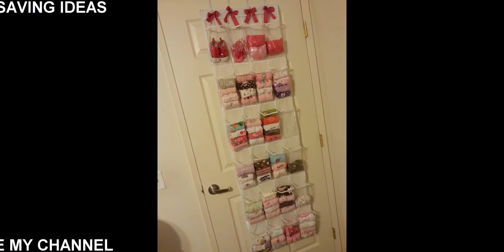Best 60 + Baby Nursery Space Saving Ideas Amazing Ideas 2018 - Home Decorating Ideas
Find and save ideas about baby nursery space ideas on humdeco.com, See more ideas about Baby Nursery Space Saving Ideas.

This video is a photo slide about baby nursery Ideas.PHOTO IS FROM INTERNET.If you are an owner of photo please contact me for tag you or if you wish to delete.